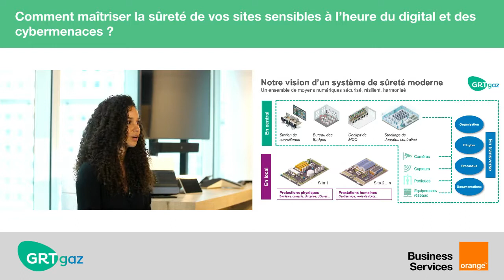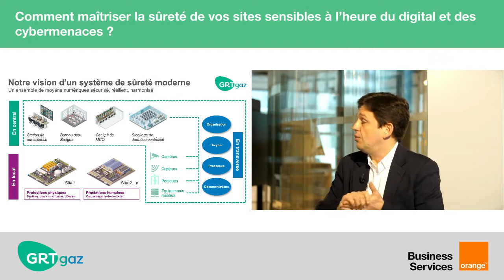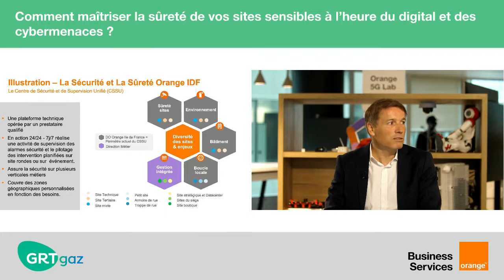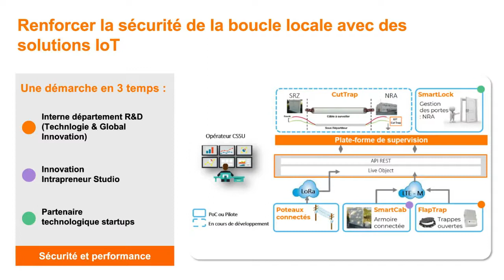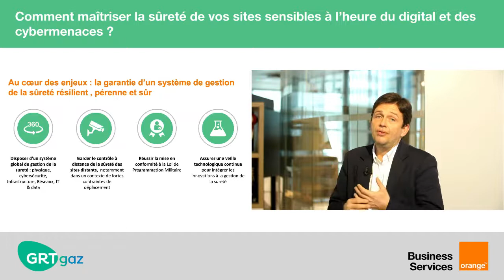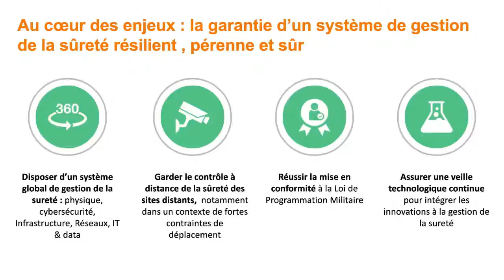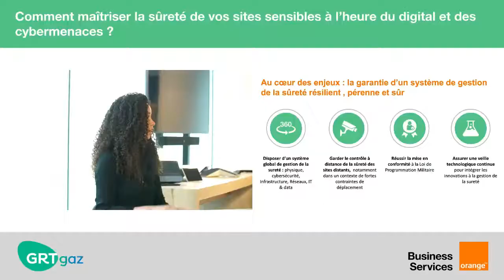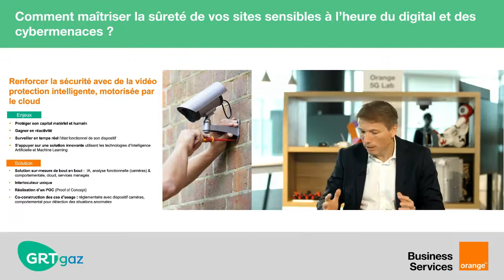Comment maîtriser la sûreté de vos sites sensibles à l’heure du digital et des cybermenaces ?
Découvrez comment sécuriser vos dispositifs de sûreté grâce au retour d'expérience d'experts de l'IT, de l'innovation et de la sécurité.